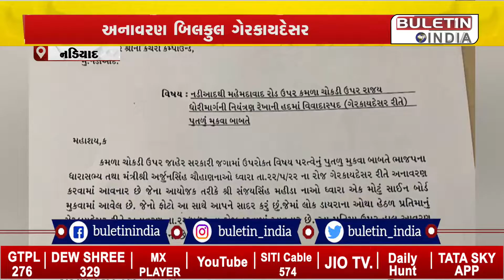NADIAD : પ્રતિમાનું અનાવરણ બિલકુલ ગેરકાયદેસર